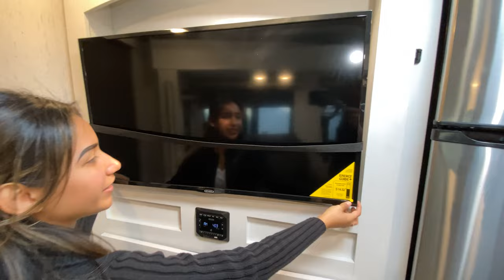Dutchmen RV-Astoria-2703RB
Dutchmen RV-Astoria-2703RB-H01TA